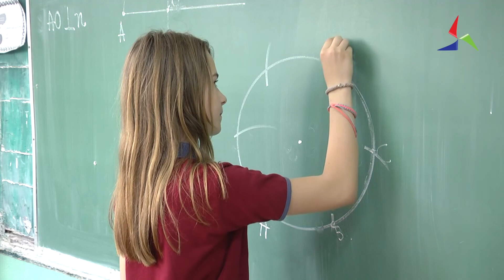Утре почнува новата учебна година за основците и среднoшколците 31.08.22